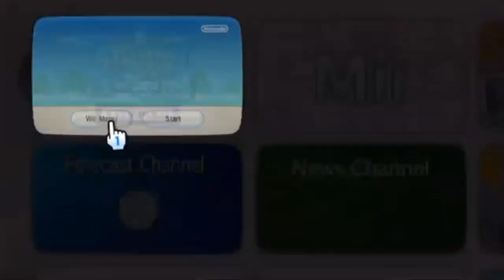365 Days of Animal Crossing City Folk, Day 351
How To Let's Play?